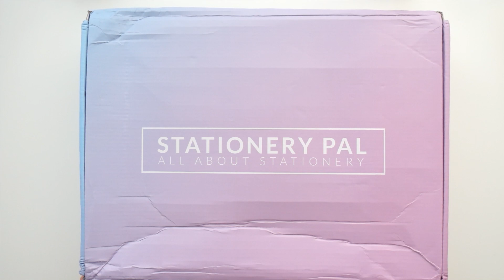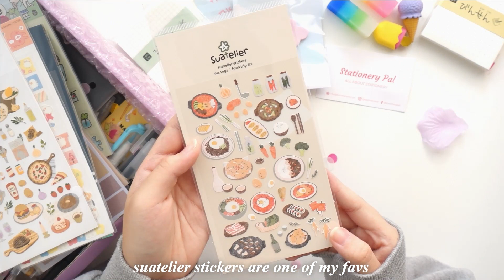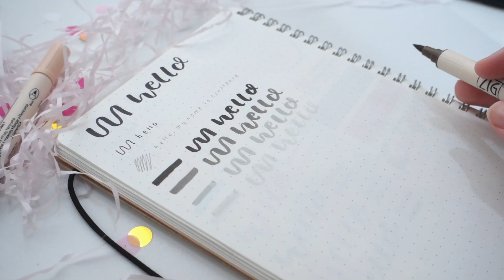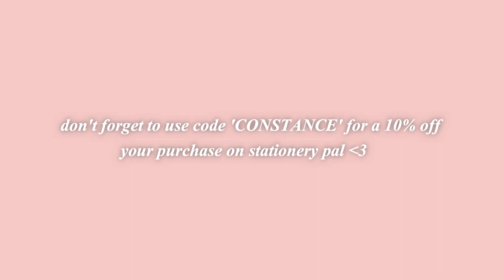a quarantine stationery haul | ft. stationery pal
in this video i'm showing a stationery haul from stationery pal
yes, stationery pal did send me their products :D

-16 (22nd Aug 2003)

-Malaysia

Your ethnicity?
-Malaysian Chinese

Are you accepting any pen pals?
-I am not accepting any on going pen pals at the moment

Huge thanks to the original creators